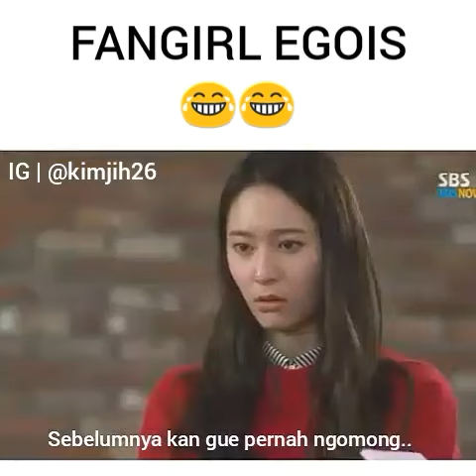Fangirl Egois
The Heirs (Kdrama Fakesub)